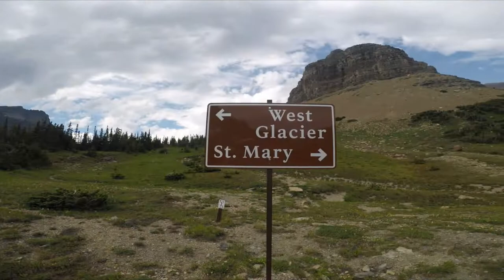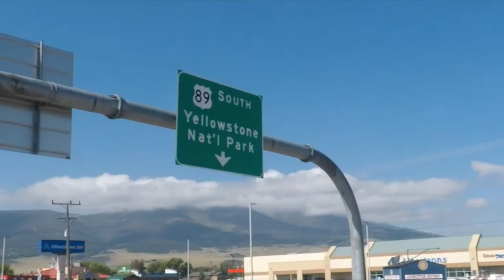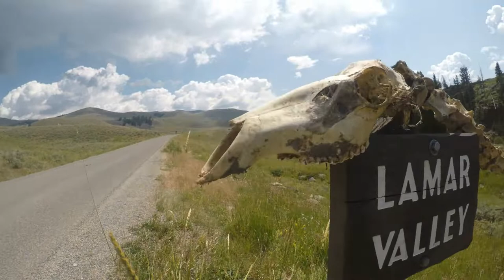#7 Mochileando América de norte a sur 🌎 (Autostop por Montana y Wyoming, USA)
Seguimos viajando, pasando por Glacier National Park y Yellowstone National Park.

Hitchhiking America : Libby, Kalispell, Whitefish, St.Mary, Great Falls, Livingston, Mammoth hot springs, Jackson, Big Piney, Logan